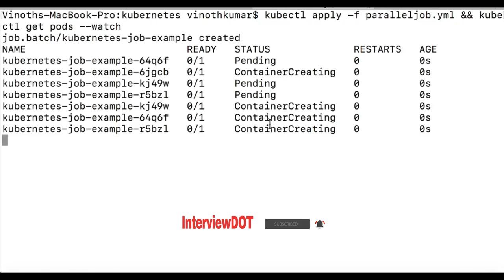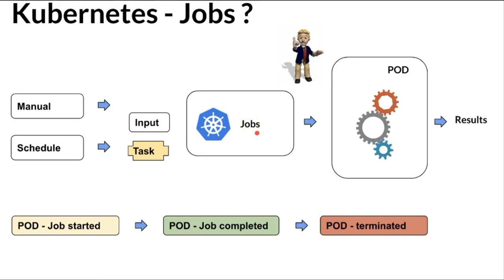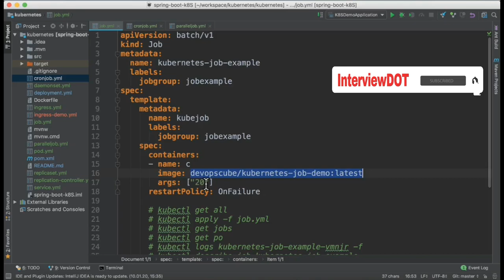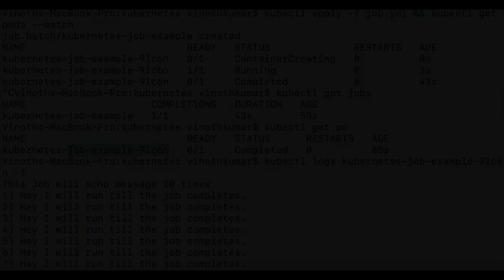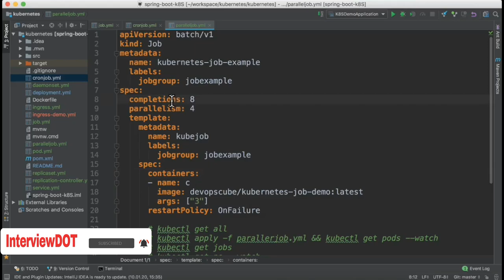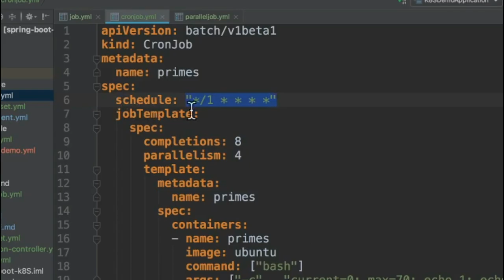Tamil Kubernetes Jobs | Explain What is Kubernetes Job Demo | Why do we need K8S Jobs | InterviewDOT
What is Kubernetes Jobs ?